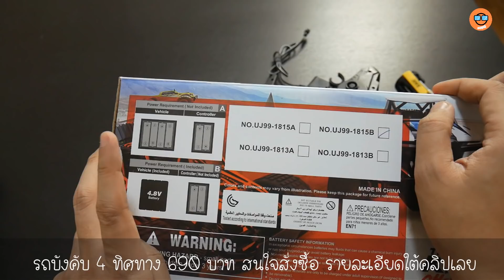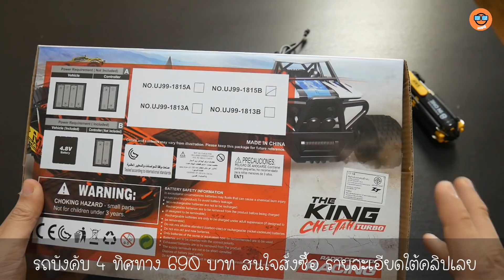รีวิว รถบังคับ คันละ 690 บาท The King Cheetah Turbo มีขายที่ StepGeek แล้วจ้าาา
ขาย รถบังคับ คันละ 690 บาท The King Cheetah Turbo มีขายที่ StepGeek แล้วจ้าาา
รถบังคับ 1:18 มีโช๊ค งานสวย เนี๊ยบ
ตัวนี้ชาร์จไฟบ้านได้ รีโมทใช้ถ่าน 2A 2 ก้อนนะ  บังคับได้ 4 ทิศทาง

สั่งซือสินค้า Inbox มาได้เลยในเพจ จ้า